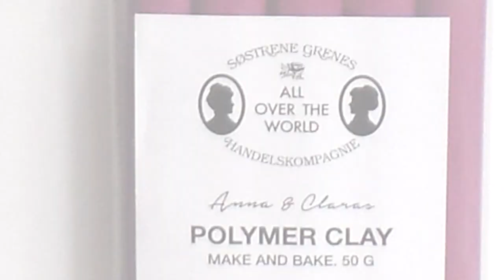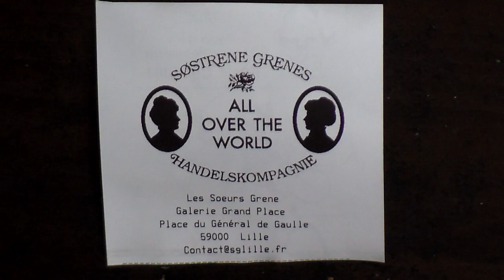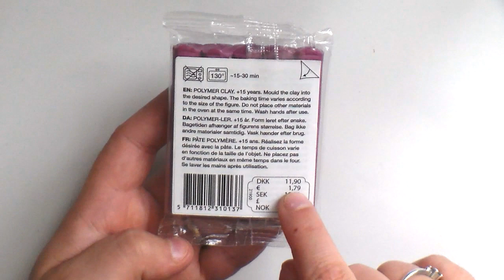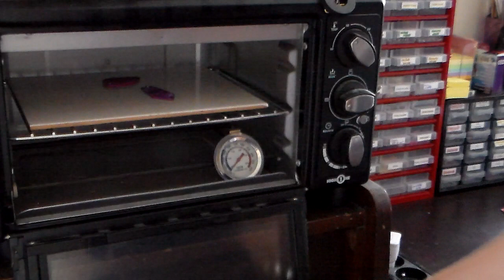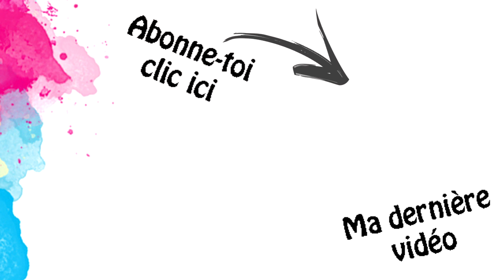Nouvelle pâte polymère Sostrene Grenes • revue & tests •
⚠️   Information  ⚠️
N'oublie pas de cliquer sur la petite cloche 🔔 pour activer les notifications pour être averti dès qu'une vidéo est en ligne.

A SAVOIR SUR MOI:
- Mon prénom: Vanessa
- Age: 32 ans
- Date de naissance: le 28 septembre 1985
- Lieu de vie: Pas de Calais (62)

VIDÉOS:
- Montage vidéo: Sony vegas pro 13
- Montage photo: PhotoShop
- Introduction: Jessica de P'tit Atelier
- Logo: Jessica de P'tit Atelier
- Caméra: Samsung HMX-F900
- Youtubeuse depuis: le 16/03/2011
- Quel est le meilleur moyen de me contacter: Le mail